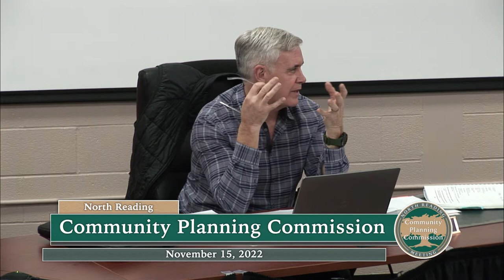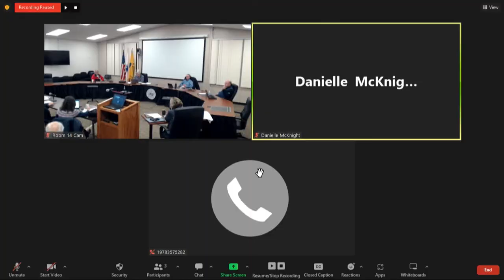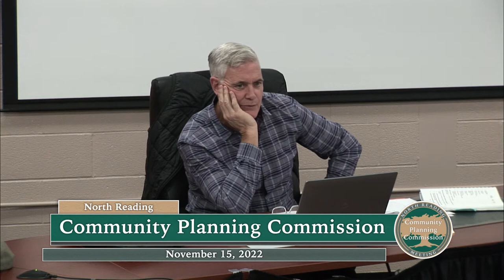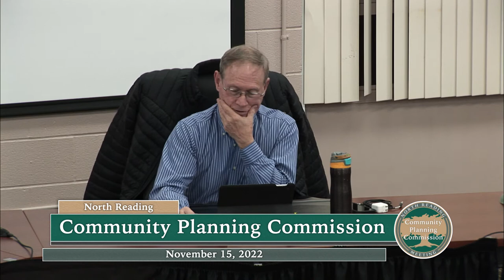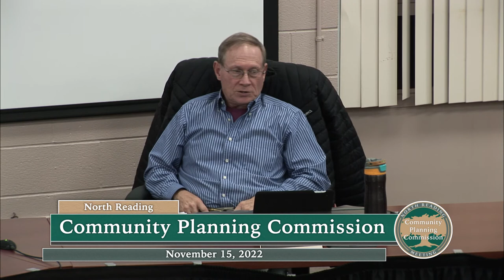North Reading Community Planning Commission Meeting 11/15/2022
The North Reading Community Planning Commission met in room 14 at North Reading Town Hall on Tuesday, November 15th at 7:30pm.